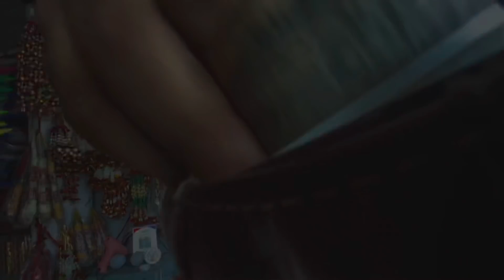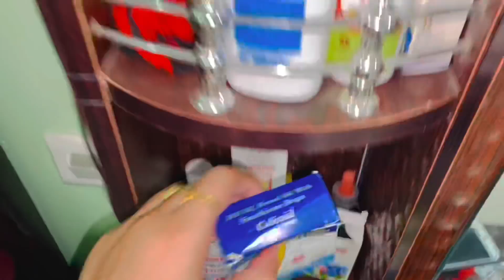Holi Ki Shopping 🛍 Pooja Ko Nhi Khelna Holi 😔?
Hello family